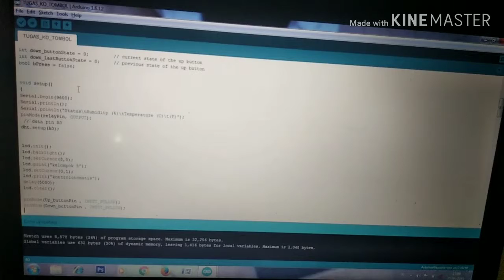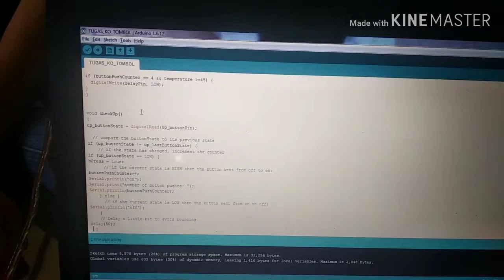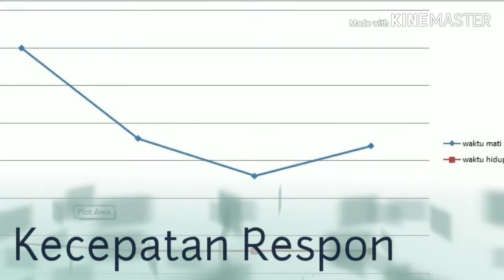TUGAS AKHIR KONTROL OTOMATIK ALAT PENETAS TELUR (Kelompok 8A)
Tugas akhir mata kuliah kontrol otomatik alat penetas telur otomatis dengan menggunakan sensor DHT sebagai sensor suhu dan aktuator menggunakan lampu pijar sebagai pengatur suhu ruangan.